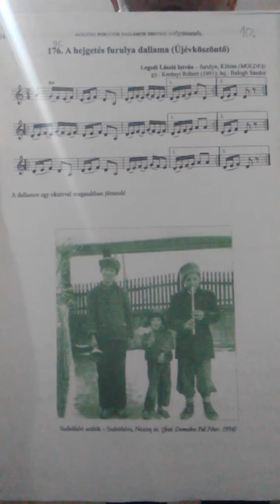Újévköszöntő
Tárogatón a hejgetés dallama = Újévköszönötő.